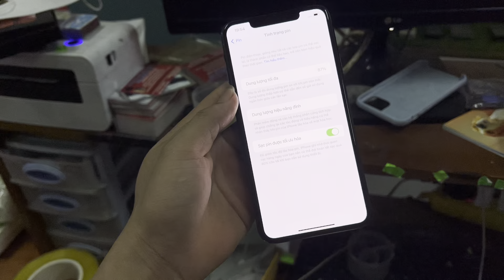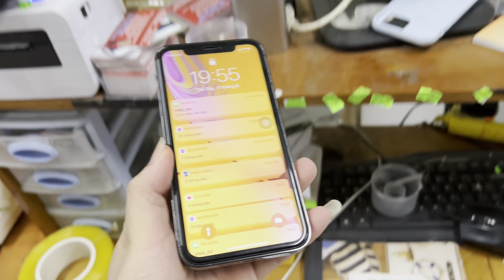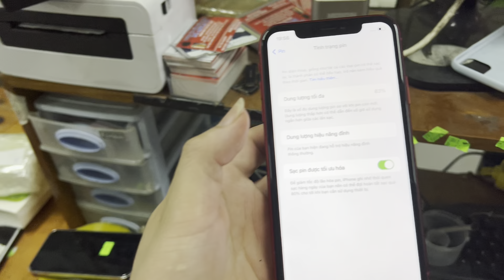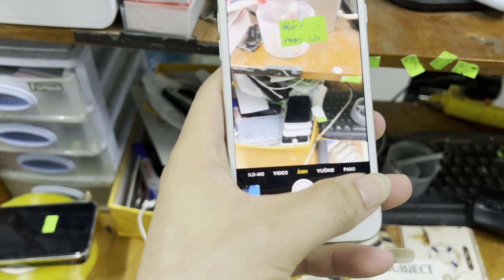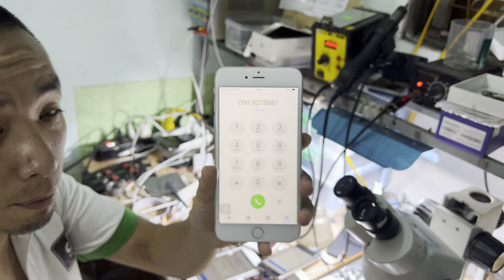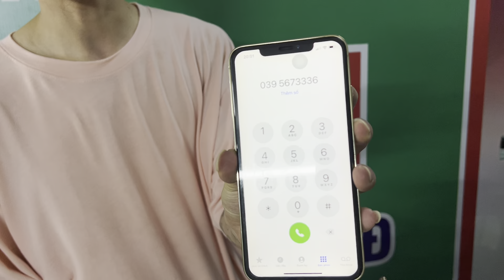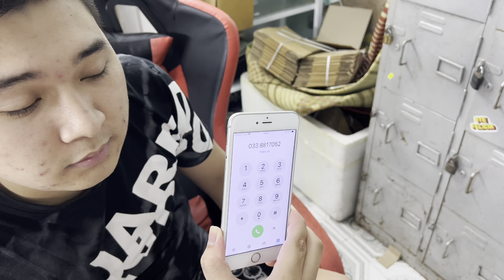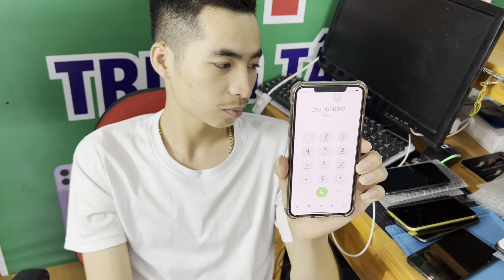xả hàng điện thoại bà con tranh thủ lĩnh lương mua điện thoại đê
xả hàng điện thoại bà con tranh thủ lĩnh lương mua điện thoại đê 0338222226

🆘 Lh Nv Đào Hợi : 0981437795 ( Có Zalo )